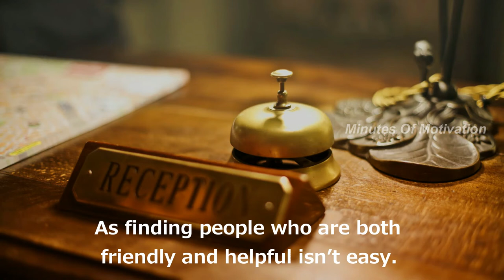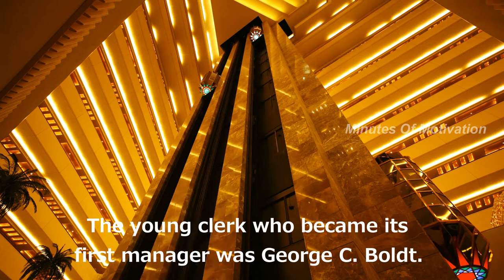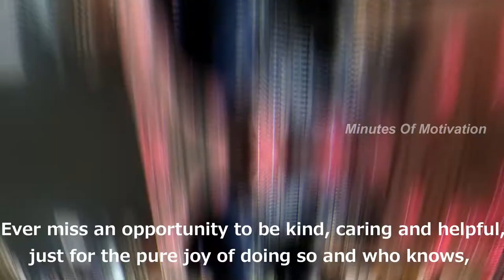Waldorf Astoria | A True Story | Motivational Story | Short Story #45 | Minutes Of Motivation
One stormy night many years ago, an elderly man and his wife entered the lobby of a hotel. Trying to get out of the rain, the couple approached the front desk hoping to get some shelter. “Could you possibly give us a room here?” the husband asked. The clerk, a friendly man with a winning smile, looked at the couple and explained that there were three conventions in town.